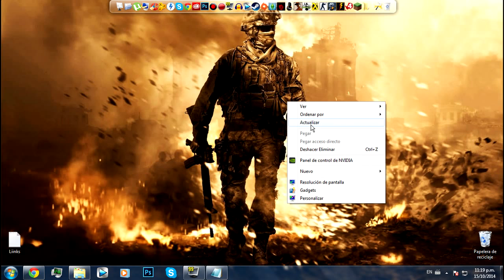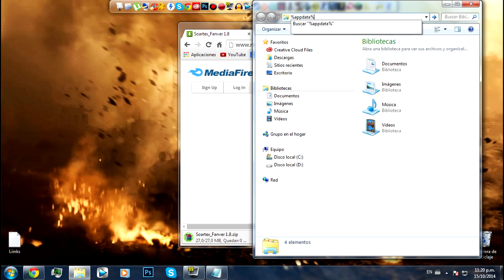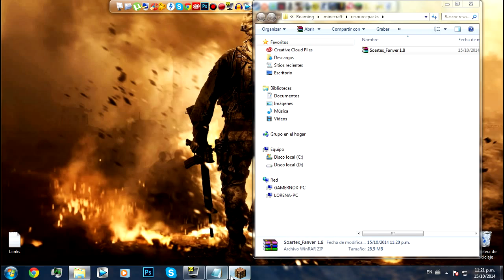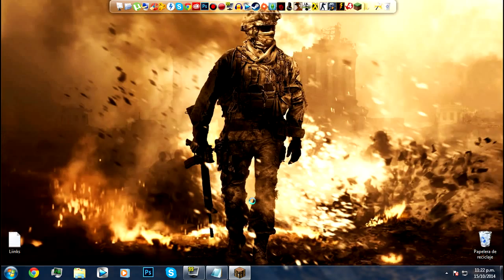► Minecraft Tutoriales | "Texture Pack Soartex Fanver" Para Minecraft 1.6.4, 1.7.2 y 1.8 | GamerNox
▼ La Descripción :3 Abrimeeeeee :B ▼

► Hey muy buenas a todos !!! nuevo vídeitoooooo y hoy regresamos a los tutoriales de minecraft wiiiii jaja hoy hacemos la review y intalacion de mi pack favorito de texturas el "Soartex Fanver" :D, espero que les guste el vídeo y si les gusta un like y fav que me ayudan mucho, que digo? muchísimo !! y compartan el vídeo en todas sus redes sociales y con todos sus amigos así seguimos creciendo :):):)

Si te gustó dale manito arriba y favoritos me ayudás mucho, desde ya te lo voy a agradecer :D

► Links :D